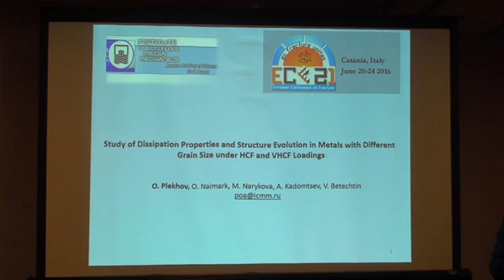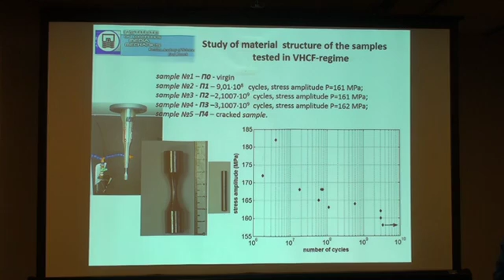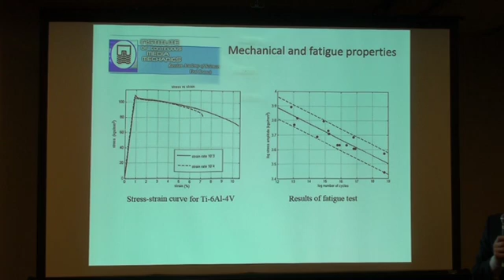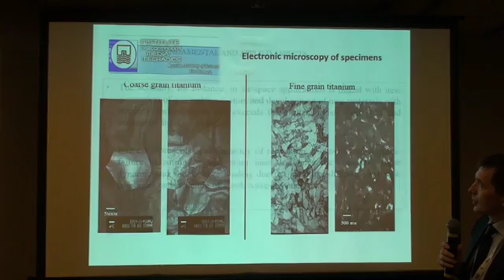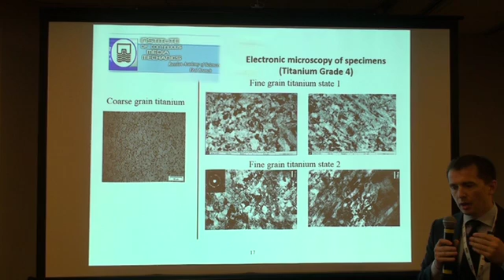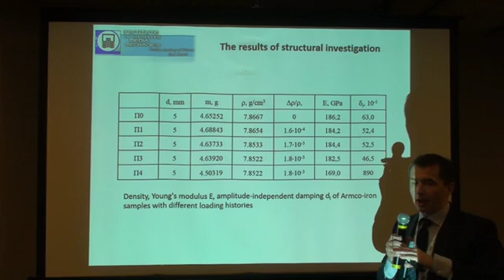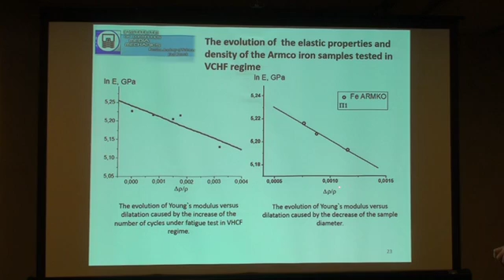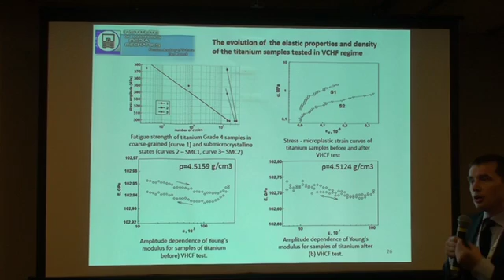The study of dissipation properties and structure evolution in metals with different grain size unde